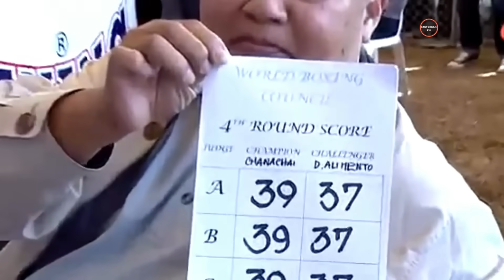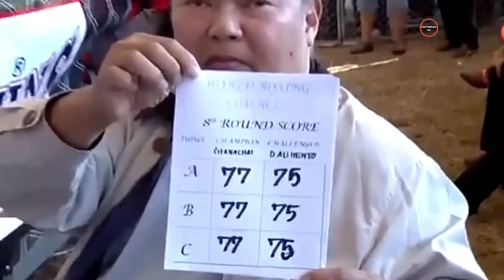August 20, 2024 l Otoy! naka-paktay sa laban sa Thailand balak sana dayain na humantong sa deluvyo.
Otoy! naka-paktay sa laban sa Thailand balak sana dayain na humantong sa deluvyo.